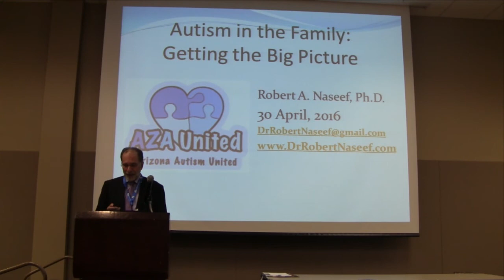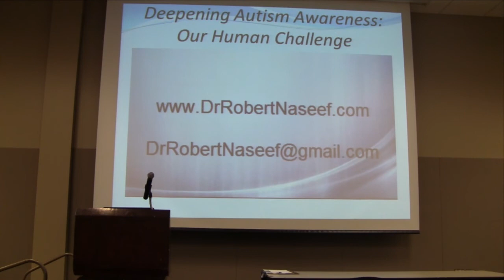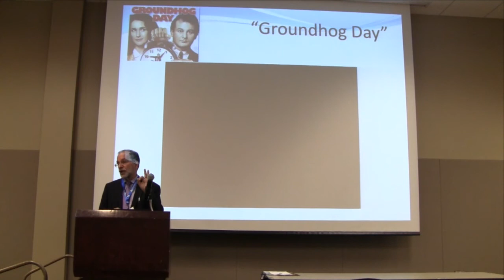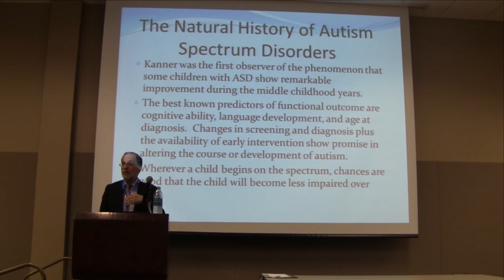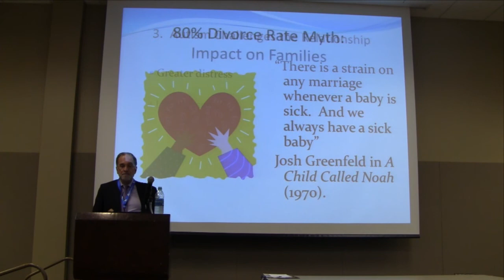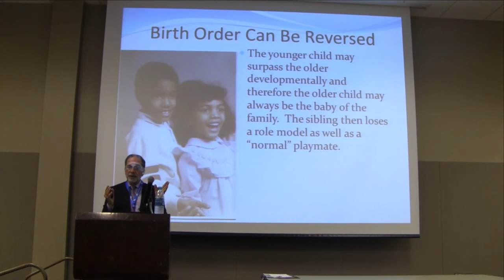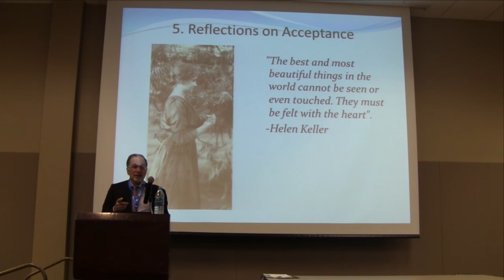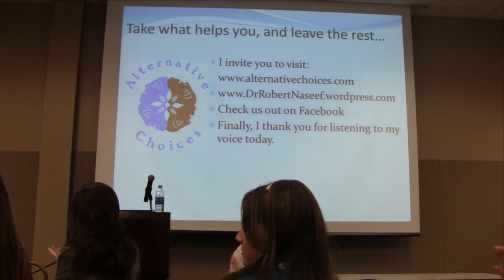Robert Naseef - Autism In the Family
Dr. Robert Naseef's keynote presentation at Arizona Autism United's 2016 Transdisciplinary Autism Conference.